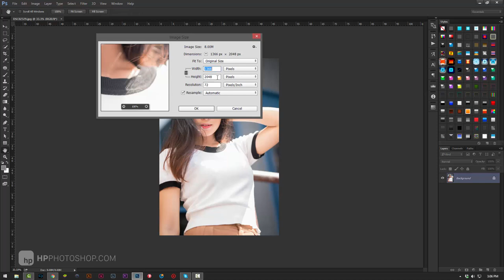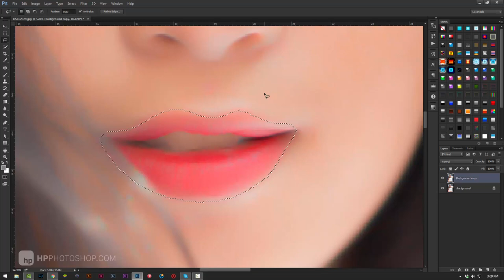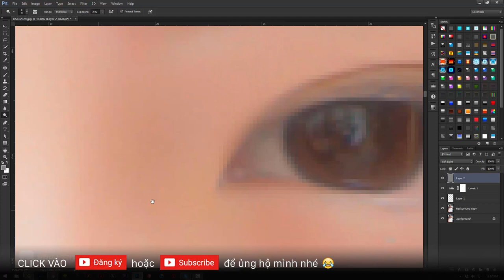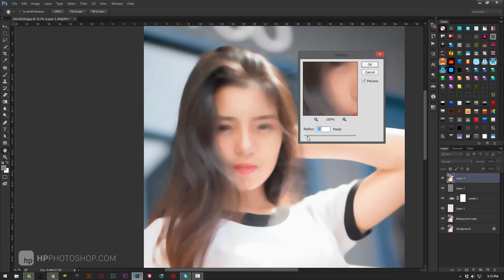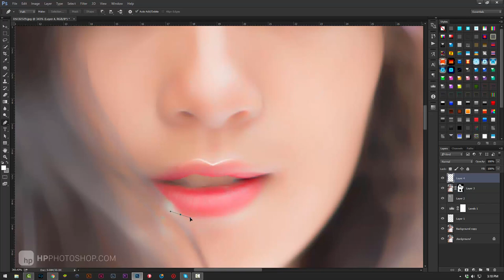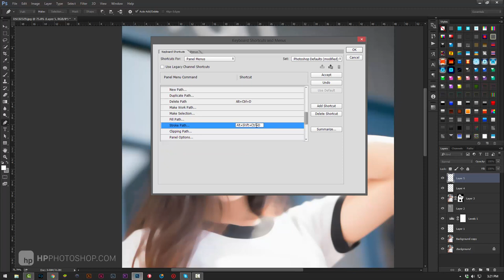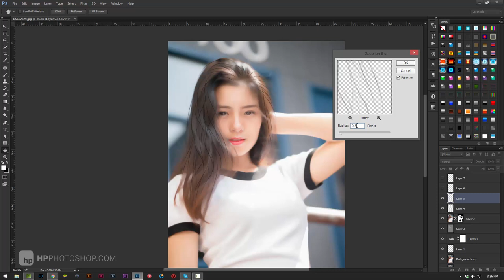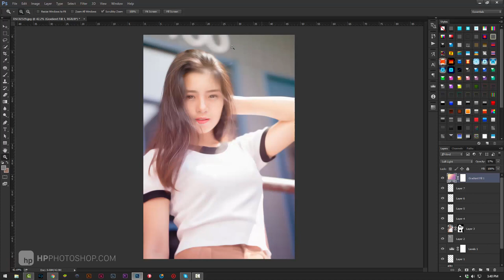Chuyển ảnh chụp thành tranh vẽ | HPphotoshop.com